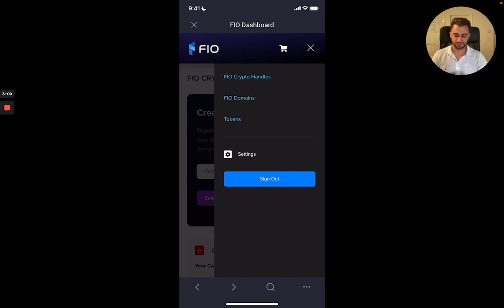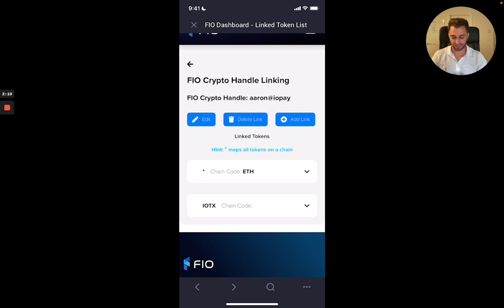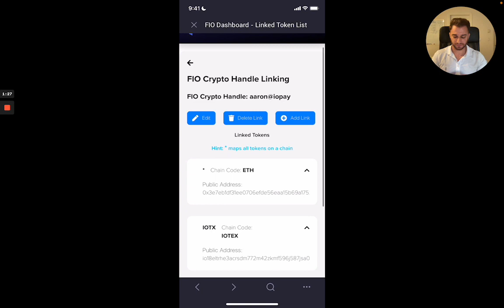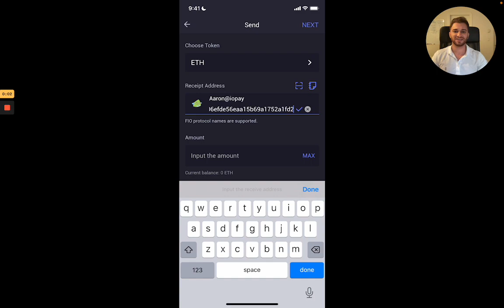How to Setup an ioPay Crypto Handle or Custom Domain (Full Guide)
Crypto Handles and custom domains are a single identifier that eliminates the need to see, or even know about, blockchain public addresses. Instead of copying and pasting a long string of letters and numbers into a field, hitting send, and hoping your money goes where you want it to ... FIO crypto handles and custom domains make it simpler and removes the stress of inputting long streams of numbers and worrying about interoperability.

Timecodes:
0:00 - Intro
1:25 - Tutorial